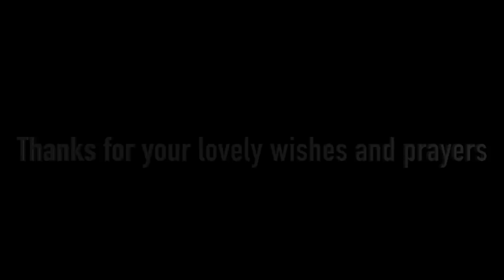Finally Our Baby Has Come Into This World | Our Family Completed now | Baby Birth Vlog